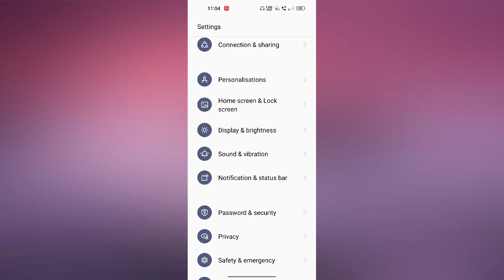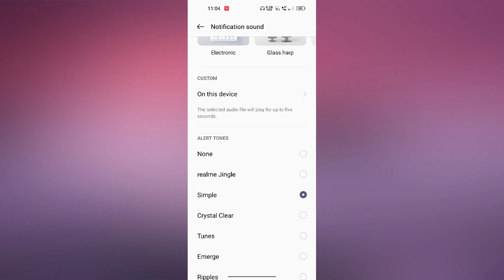Notification Sound Nahi aa raha hai | Massage aane par Sound Nhi aa raha problem Fix